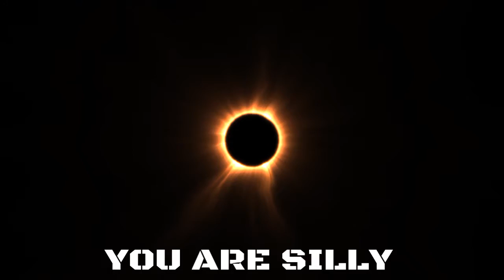Grand Theft Warframe Ops 3 | Good Times Compilation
This took 5 seconds to create.